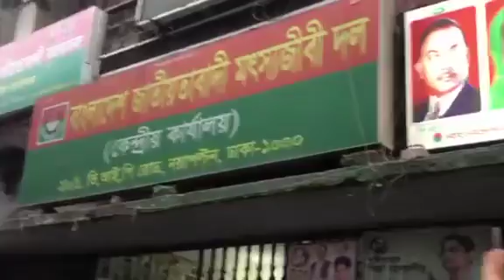Central Chatrdol Movement Protest